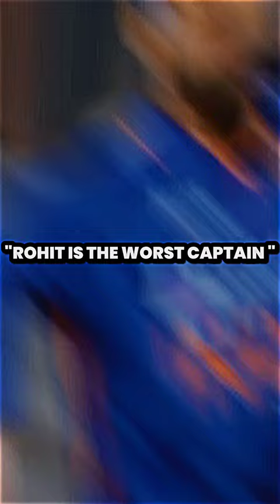Rohit Sharma Is a Worst Captain? | cricket